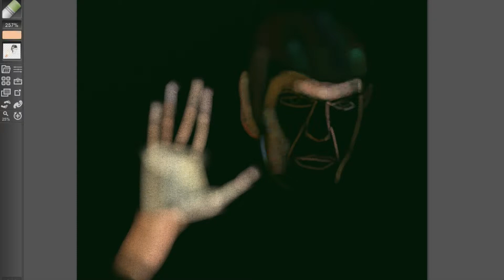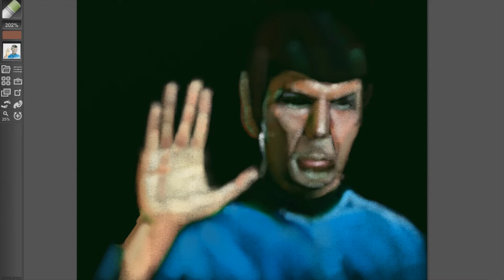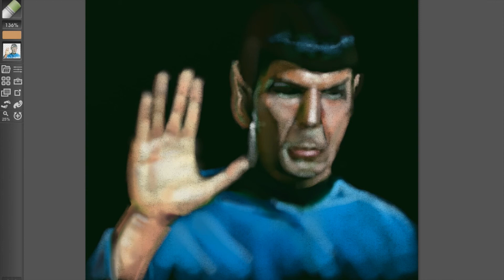Spock using ArtRage